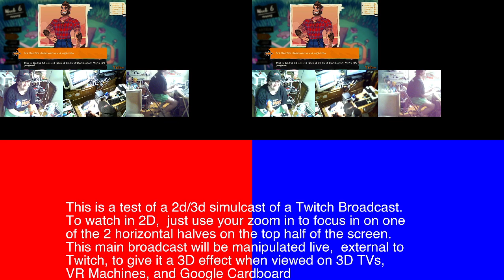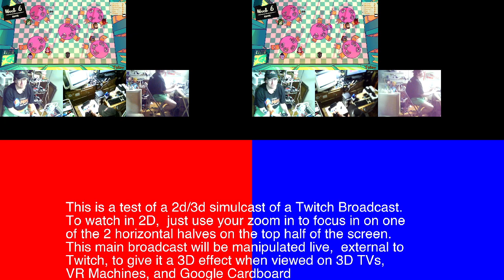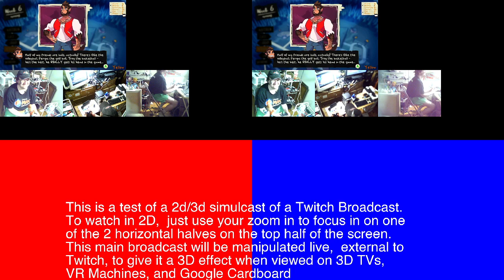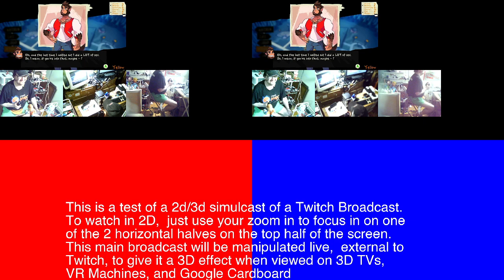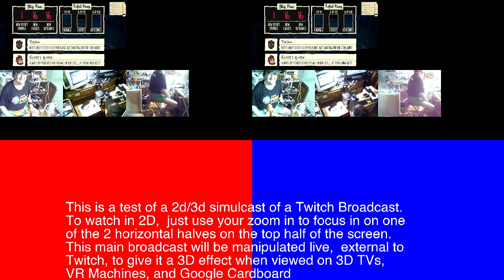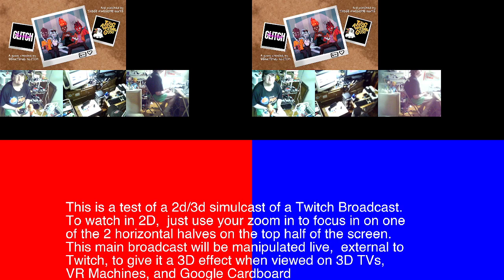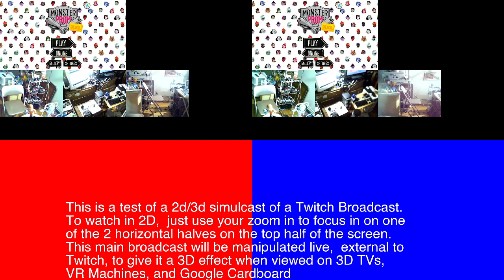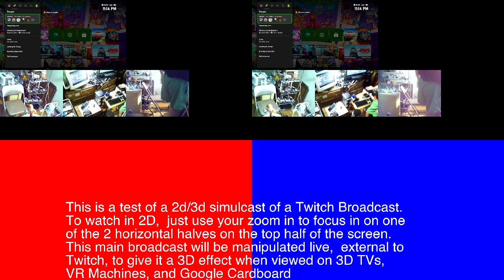Monster Prom: XXL, first time, part 2 PLUS 3d Test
when a game is described as a &#34;dating sim designed for those men and women, (No mention of true sex gene minorities) heterosexual homo and bi alike" get my first time reaction.  Shocking initial first impression near end.